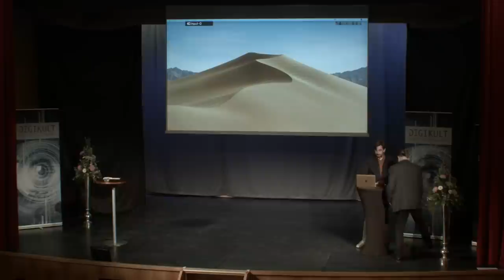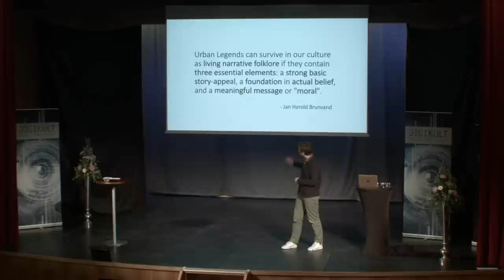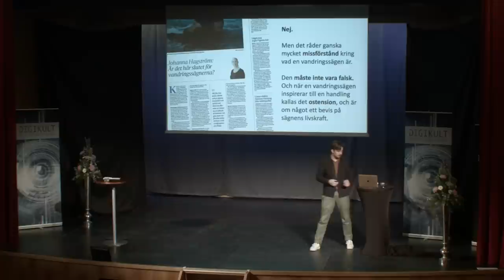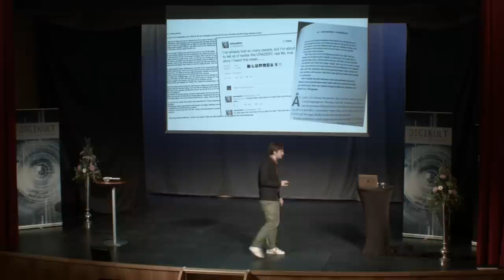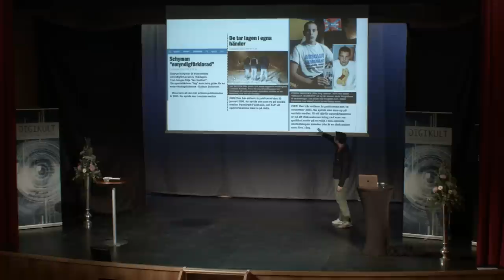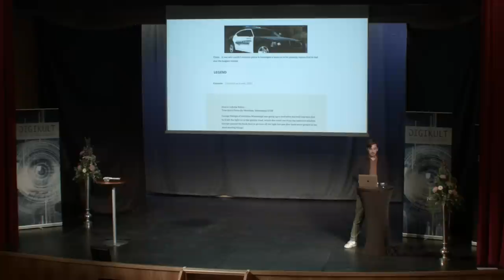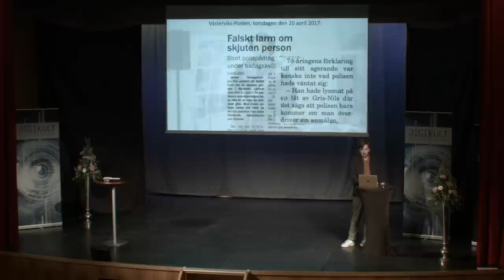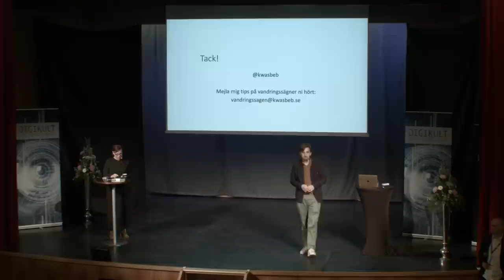”Ja skiter i att det är fejk det är förjävligt ändå” - Jack Werner, Digikult 2019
Människan blev inte sämre på källkritik över en natt när hon fick internet, så varför känns det så? Frilansjournalisten Jack Werner berättar om källkritik, varför vi hela tiden har fel och vad vandringssägner på sociala medier kan berätta.

Jack Werner är frilansjournalist. Han är medgrundare av Metros Viralgranskaren, programledare för SR-podden Creepypodden, och har skrivit böckerna Creepypasta – spökhistorier från internet (2014) och Ja skiter i att det är fejk det är förjävligt ändå (2018).